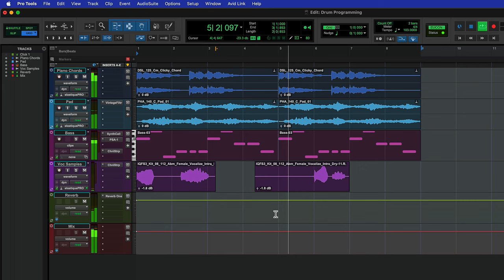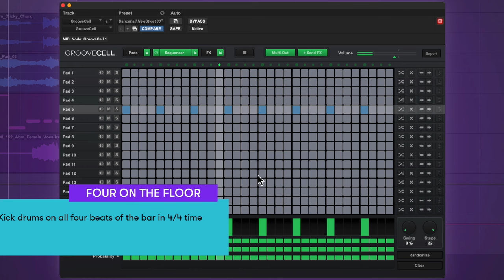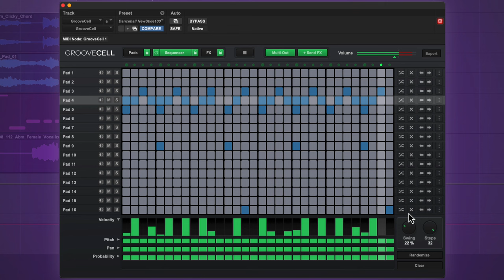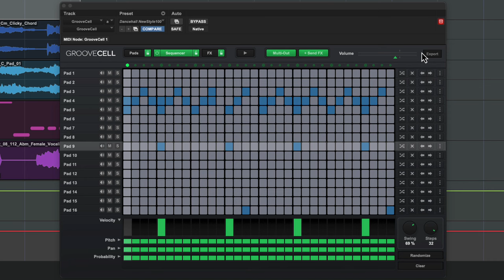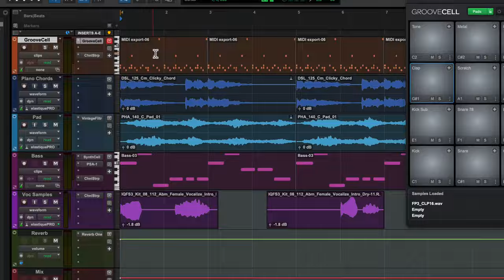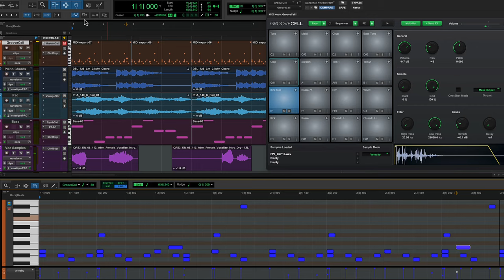How to Program Drums and Drum Machines | Pro Tools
Follow along and explore different drum programming methods used to create engaging drum tracks. Learn how to use techniques like step sequencing, MIDI editing, finger drumming, and audio sample arrangement within your music.

Chapters:
0:00 – Intro
0:28 – Getting Started & Selecting Sounds
1:36 – Step Sequencing
4:12 – Groove & Dynamics
6:17 – MIDI Sequencing
8:09 – Finger Drumming
9:05 – Timing Correction (Quantizing)
11:58 – One-Shot Samples
14:25 – Arrangement

Pro Tools is the most flexible audio production software for making music, movies, and TV shows, providing a complete toolset to create, record, edit, and mix audio. Trusted by top professionals and aspiring artists alike, Pro Tools is ubiquitous in independent and multiroom recording studios around the world and the creative engine behind your favorite songs and albums.